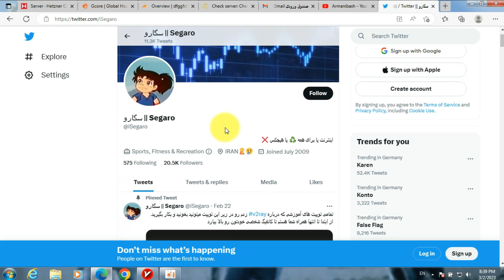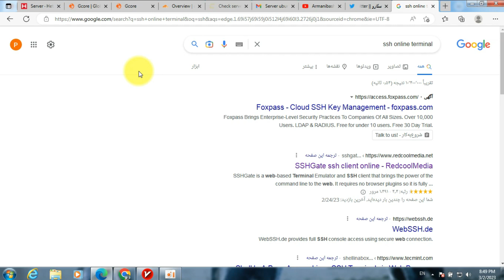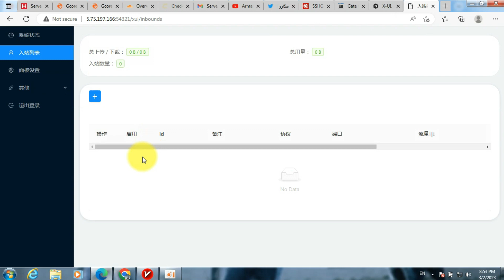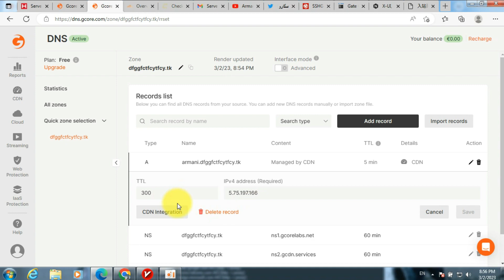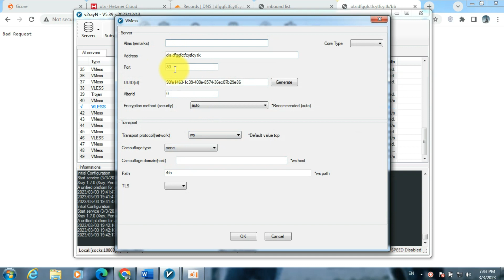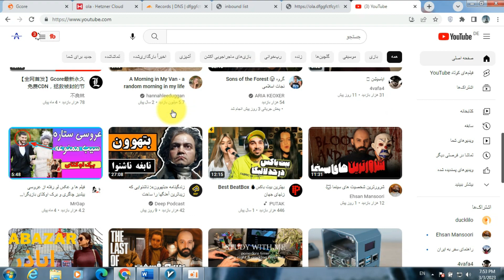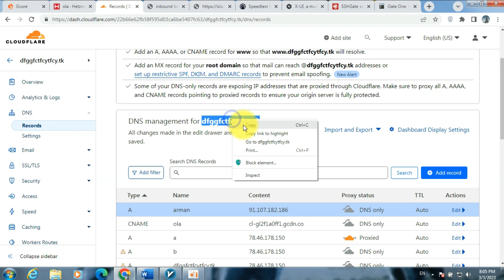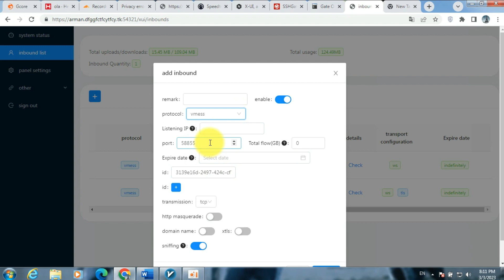بهترین جایگزین کلادفلر برای رفع اختلال در cdn و افزایش سرعت vpn - ساخت v2ray vmess ws tls cdn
سلام دوستان عزیز این ویدیو رو درست کردم برای جایگزین کردن gcore بجای کلاد فلر ، cdn رایگان میده و کلی امکانات دیگه داره
حل مشکل آپلود کم در v2ray همراه اول

من سر نخ رو از سگارو گرفتم.

در این ویدیو توضیح دادم چگونه مشکل آپلود و سرعت کم v2ray را با جی کور و حل کنید . این راه کار بر روی همراه اول تست شد و راهکار برای ایرانسل هم ارائه شد . در ویندوز با برنامه v2rayn تست انجام دادم .
نمونه این کار را در هیچ کانال ایرانی نمیبینید و منابع خارجی هم بسیار محدود است پس میشه گفت ویدیو ی ارزشمندی برای دور زدن فیلترینگ است.
کافیه در سایت gcore ثبت نام کنید و ایجاد کردن cdn را بزنید ، دامنه و آی پی سرور خودتون رو وارد کنید و بعد از اون آدرسی که در dns به شما میده رو بردارید و در cloudflare یک رکورد جدید cname ایجاد کنید ساب دامنین خودتون رو وارد کنید و در تارگت آدرسی که جی کور داره را وارد کنید . صبرکنید تا این اتصال انجم بشود شاید حتی یک ساعت هم زمان ببره شیوه تست رو در ویدیو توضیح دادم بعد از اون کافیه vmess که ساختید را در v2rayn کپی کنید و پورت اون رو به 80 تغییر بدید با cttl+t تست کنید .
اگر خواستید از tls استفاده کنید کافیه برگردید به cdn در gcore و گزینه ssl را روشن کنید و بر روی دریافت ssl کلیک کنید . صبرکنید تا این تغییر اعمال شود شاید یک ساعتی زمان ببره ولی تستش اینجوریه که آدرس ساب دامین و دامنه رو در مروگر وارد کنید و زمانی که علامت قفل کنار آدرس بیاد یعنی انجام شده .
مجدد به v2rayn ویندوز برید و از کانفیگ قبلی کپی بگیرید این بار پورت را به 443 تغییر بدید و گزینه tls را انتخاب کنید .
تمام شما الان یک کانفیگ v2ray vmess ws tls cdn با gcore و کلودفلر دارید.